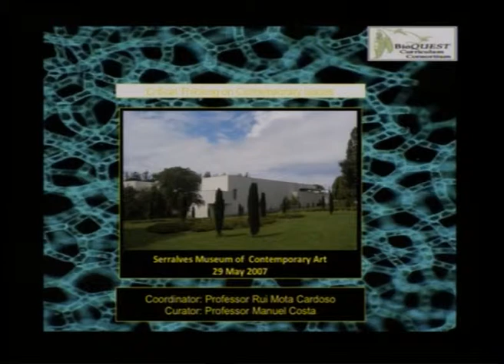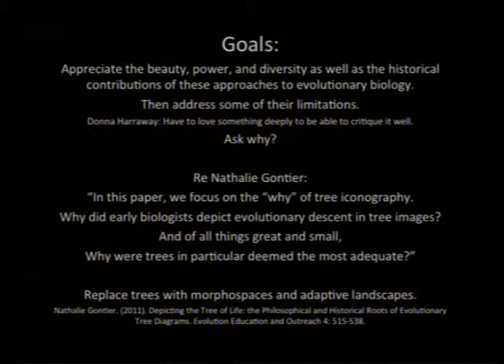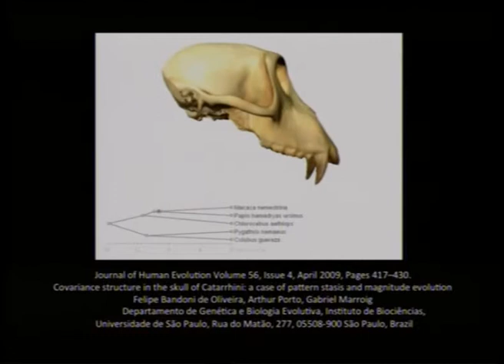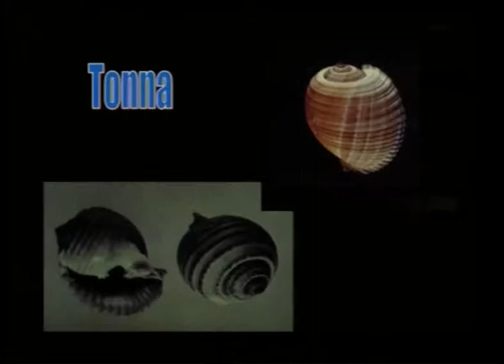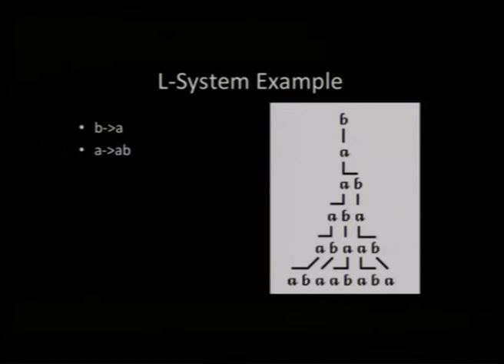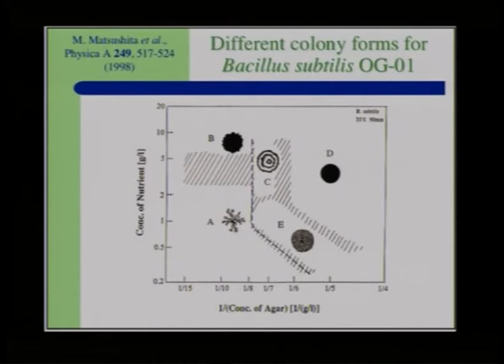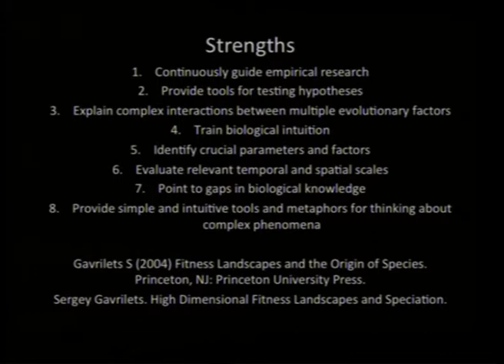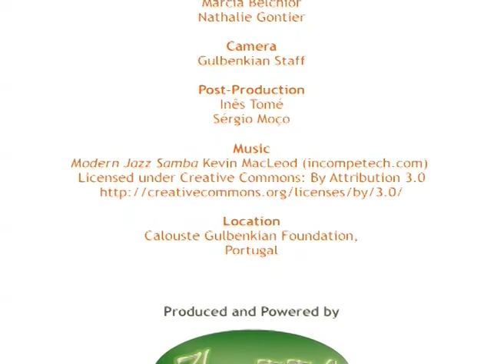John Jungck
John Jungck on Morphing in Morphospace - Mathematical and Philosophical Perspectives on Macroevolutionary Biological Patterns

Produced and Powered by:
AppEEL